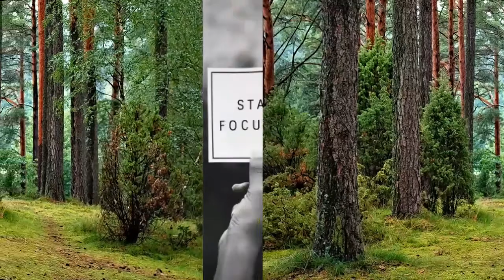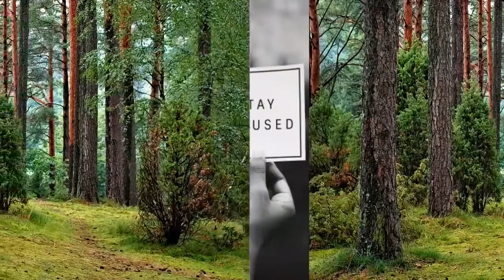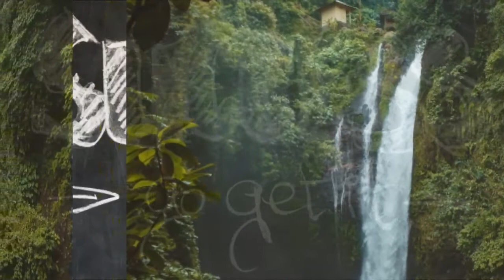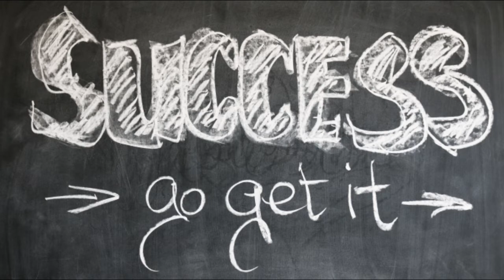10th English Poem | If | Board Exam English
10th English Paper and preparations for English subject